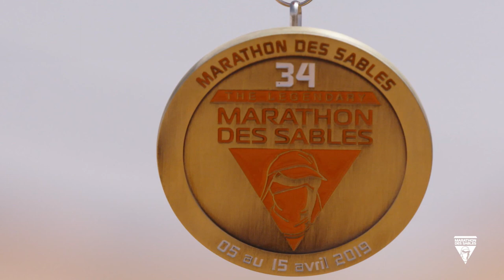Waiting For The MDS episode 1 English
Waiting for the MDS is the show that will fill the period during which the 35th MARATHON DES SABLES should have taken place, postponed from 18 to 28 September 2020.
In this episode 1, back on the MDS postponement, your feelings about it, and 35 years of history of the legendary desert race...